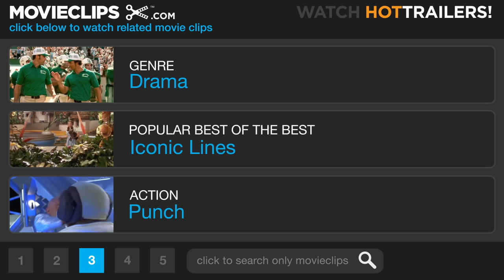Middle Men (8/8) Movie CLIP - Backdating (2009) HD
CLIP DESCRIPTION:
Jack (Luke Wilson) is forced by Haggerty (James Caan) to sign himself out of the company.

FILM DESCRIPTION:
Luke Wilson, Giovanni Ribisi, and Gabriel Macht headline director/co-screenwriter George Gallo's fact-based period comedy detailing the rise of the internet porn business in the mid-'90s. Businessman Jack Harris (Wilson) made his living solving other people's problems. Wayne Beering (Ribisi) and Buck Dolby (Macht) were two technological innovators with a plan to make a mint by selling pornography online. When Jack met Wayne and Buck, it was a match made in money heaven. Before long the trio was making 200,000 dollars a day, but it wouldn't last. When a young porn star begins muscling Jack from one side and the FBI starts asking questions on the other, the foolproof plan to get wealthy beyond his wildest dreams becomes an inescapable trap that threatens to break up his family and destroy his livelihood. Kelsey Grammer, Kevin Pollack, Terry Crews, and Christopher McDonald co-star.

CREDITS:
Cast: Luke Wilson, Giovanni Ribisi, James Caan, Gabriel Macht, Rade Serbedzija, Kevin Pollak
Director: George Gallo
Producers: Nate Blonde, Daniel S. Frisch, Christopher Mallick, William Sherak, Jason Shuman, Shaliza Somani, Michael Weiss, Andy Weiss
Screenwriters: George Gallo, Andy Weiss